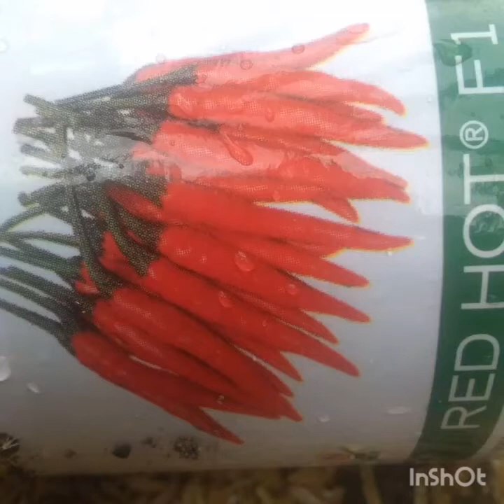Pag semilya sa seeds ng siling labuyo//gerly tabigne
Hello everyone,lets watch the video kung paano magpatubo ng semilya ng seeds ng siling labuyo
siling labuyo